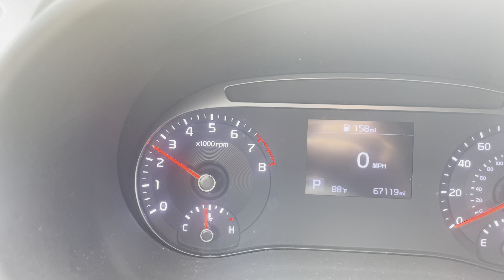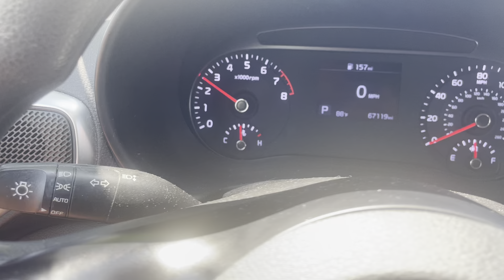Woman revving scion hard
My friend jenny is revving her scion hard. Her IG is Big southern ditsy feet look her up for customs.